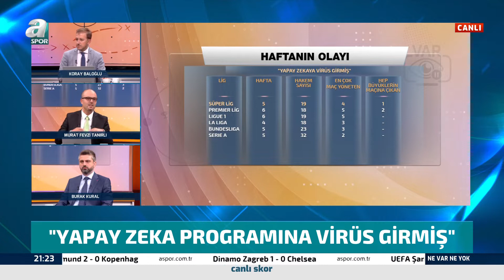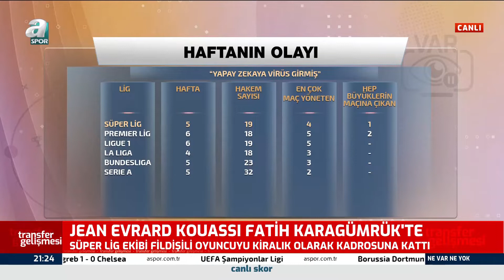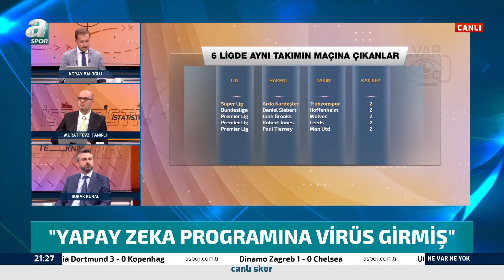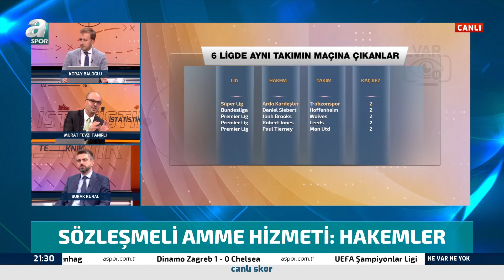Jean Evrard Kouassi Kiralık Olarak Fatih Karagümrük'te!